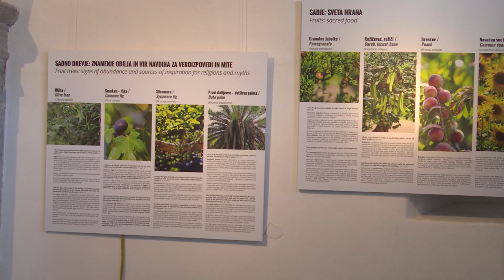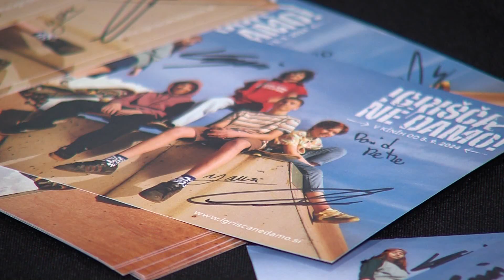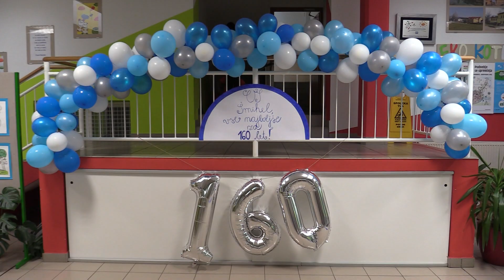Brez panike, oktober 2024